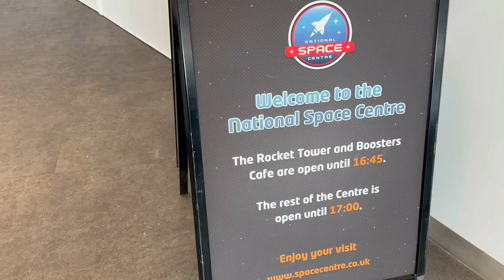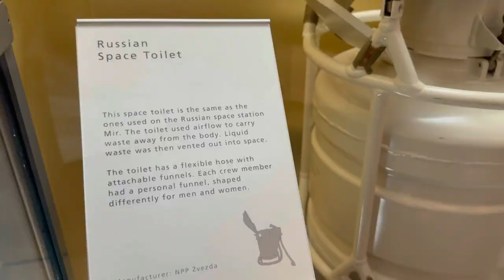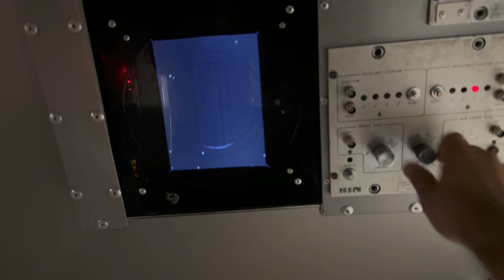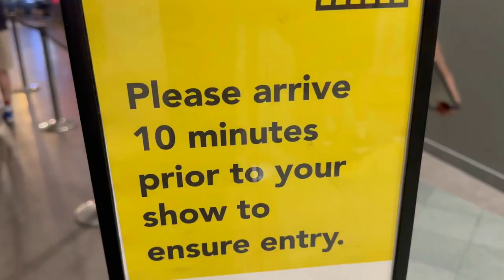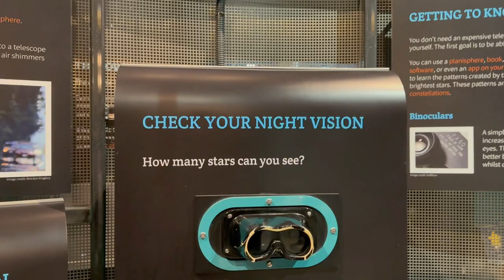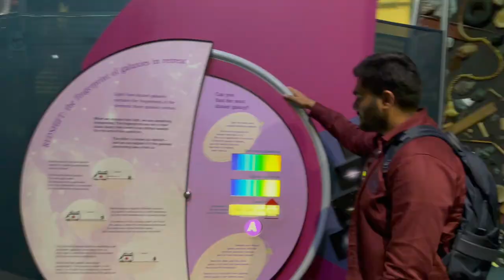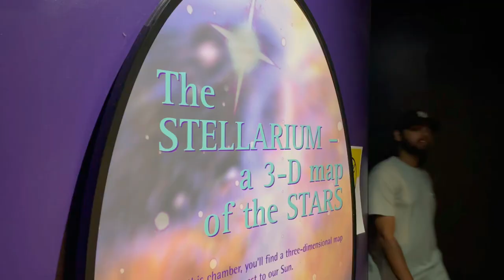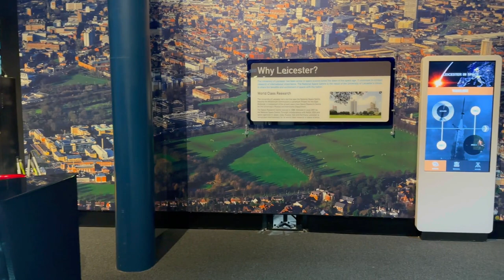National Space Centre: A Must-Visit for Space Lovers | Vlog 05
Exploring the National Space Centre in Leicester.🚀

Buckle up and prepare for an adrenaline-fueled cosmic adventure at Space Centre Leicester! Get ready to witness mind-blowing discoveries and experience an exhilarating 40-minute space show like never before in this electrifying YouTube video! 🎥🌠🔥
Hold on tight as we step into the Space Center, a captivating realm where the universe's wonders come to life! Brace yourself for an explosion of excitement as we dive headfirst into an immersive journey through the vast expanse of outer space. Every corner we turn reveals jaw-dropping exhibits and interactive displays that will leave you in awe! 🌟💥😮
This isn't your ordinary visit to a museum; it's an adrenaline-packed expedition! Prepare to have your mind blown as we unravel the secrets of planets, stars, and galaxies through mind-boggling hands-on experiences. We'll get up close and personal with cutting-edge technology that propels us into the unknown depths of the cosmos. 🪐🔬🌌
But the adventure doesn't stop there! We're about to take it to a new level as we settle into the state-of-the-art planetarium for a pulse-pounding 40-minute space show. As the lights dim and anticipation fills the air, get ready to be transported to faraway galaxies.
Brace yourself for an audiovisual extravaganza that will leave you on the edge of your seat! We'll witness celestial phenomena, journey through stunning nebulas, and witness the birth of stars with a front-row seat to the grandeur of the universe. 🎆🌠🌟
In this electrifying video, I'll be your guide, taking you on this exhilarating ride every step of the way. You'll feel the adrenaline rush as we explore the mind-blowing exhibits and gasp in awe at the jaw-dropping visuals of the space show. Get ready to have your senses overloaded, and your curiosity ignited like never before! 🤩🌌🔥
If you're craving an out-of-this-world experience, this video is a must-watch! Prepare to defy gravity and embark on an epic cosmic adventure that will leave you breathless! Don't miss out – buckle up, and let's soar into the unknown together! 🚀✨🔭